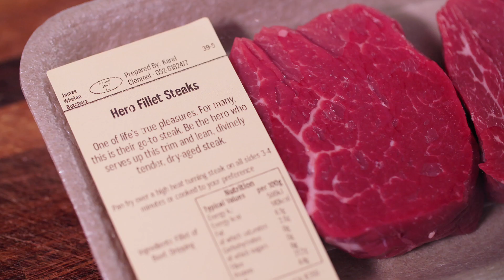How to cook Fillet Steak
How to cook James Whelan Butchers Hero Fillet Steak

- Allow the steak come to room temperature
- Add beef dripping to a medium/hot pan
- Lightly season the steak with salt and pepper
- Sear the steak on a high heat for 3 to 4 mins on each side

For medium rare:

- Cook for 3 mins on one side
- Cook for 2 mins on one side
- Cook for 1 min on the sides

- Remove and loosely wrap in tinfoil, shiny side down
- Allow to rest for 5 mins before serving

Enjoy another delicious meal from James Whelan Butchers!

Shop instore or online

Hero Fillet Steaks

Product information:

Being a natural product the tenderness of the steaks causes them to break apart slightly when cooking. Enjoy with our Award Winning Beef Dripping.